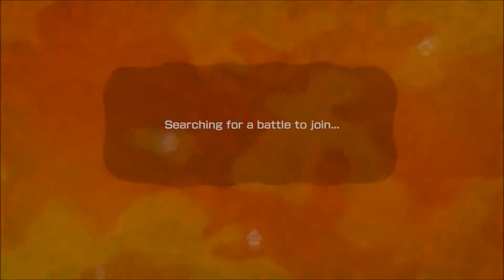Splatoon - Splat Zones (Ranked Battle 17)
I've finally get my S+ back for the 2nd time. GG's to all :D